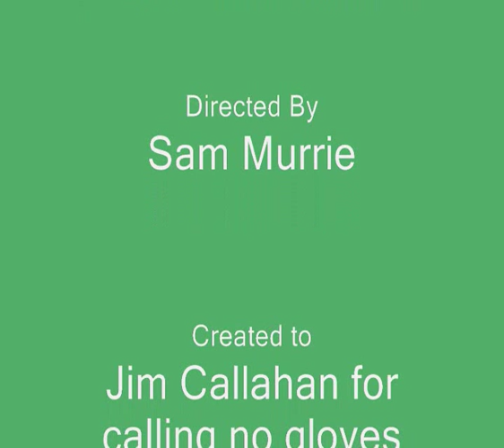Norway 148 Commando Parachuting Man test no gloves 2004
Jumping out of a sky van in -45 degrees C with no gloves trying to hold a video camera into freezing sea water using the norwiegen chute